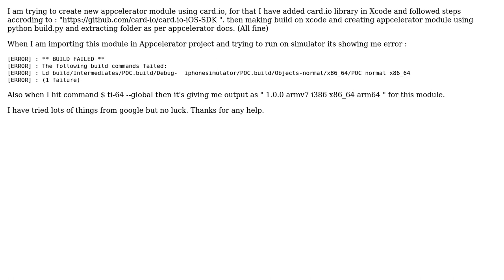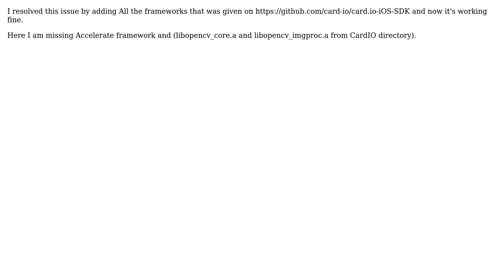Error normal x86_64 while creating appcelerator module for card.io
With thanks & praise to God, and with thanks to the many people who have made this project possible! You are responsible for your own actions.